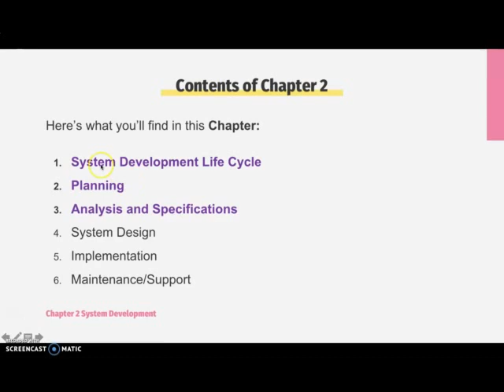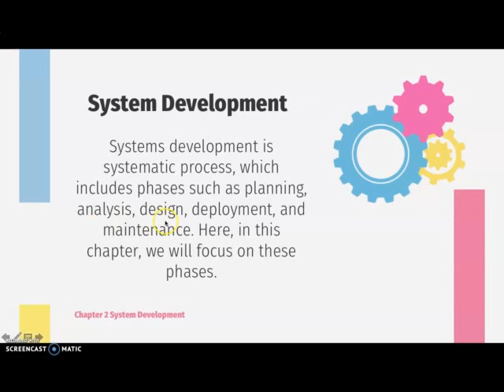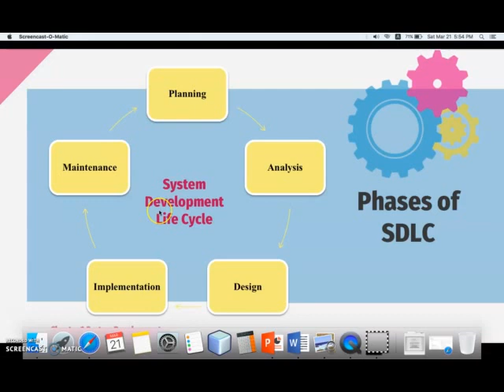IS Chapter 2 Part 1 video 1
Introduction to System analysis and design (SDLC)